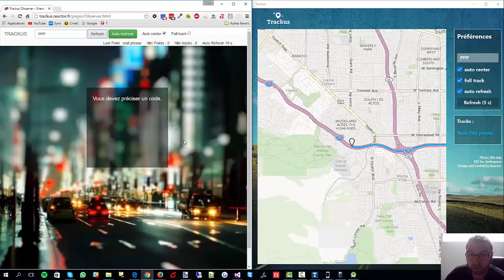Trackus Demo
Présentation des fonctionnalités des applications Trackus sur iOS iphone, Android, Windows 10/phone et web